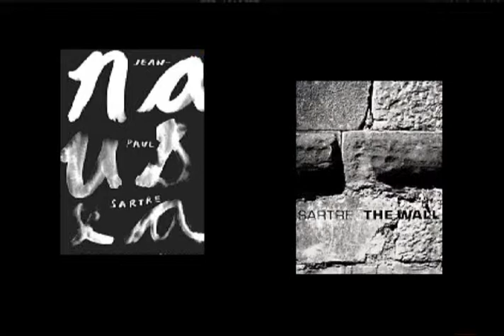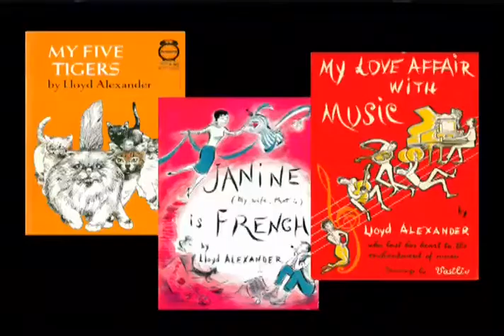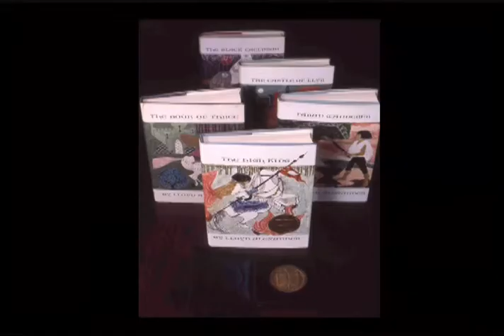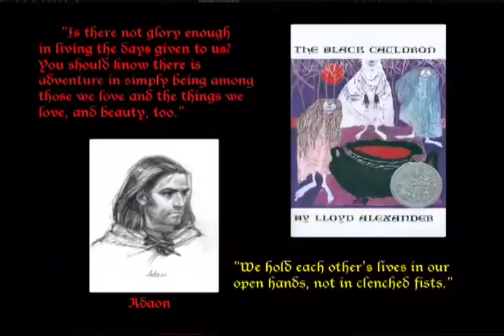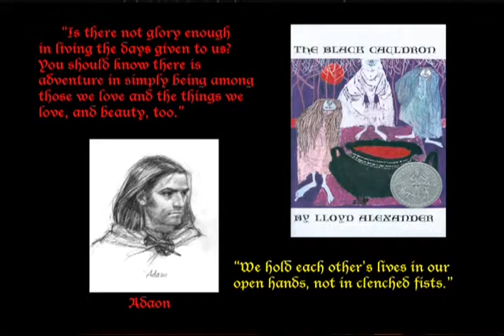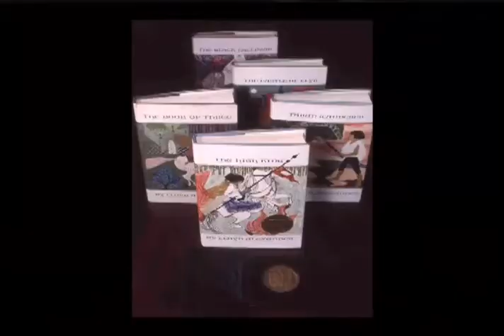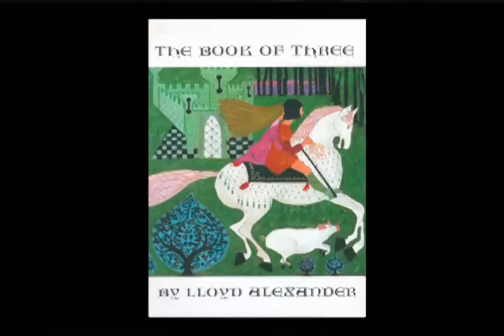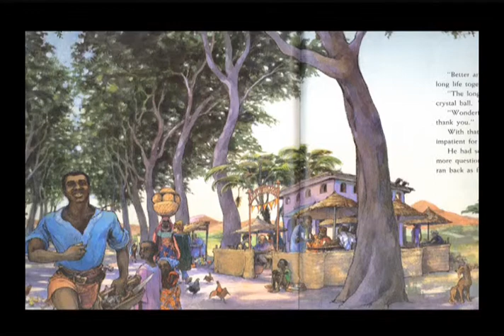Lloyd Alexander: The High King Of Fantasy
Speaker: Professor Michael O. Tunnell and  Professor James S. Jacobs
Title: Lloyd Alexander: The High King Of Fantasy